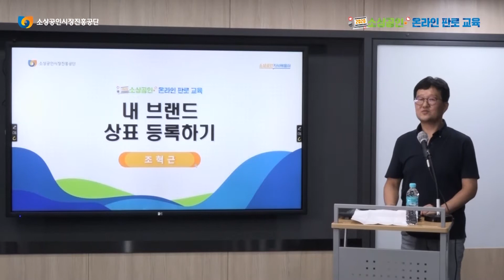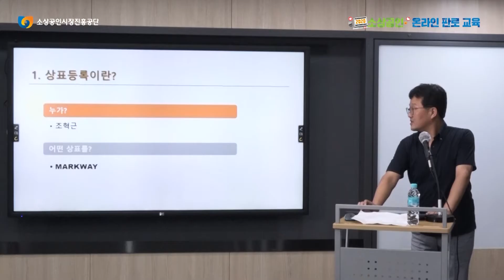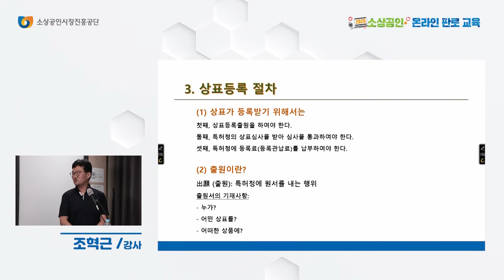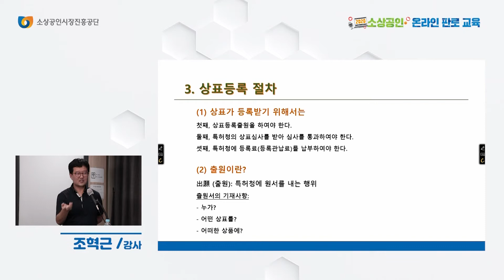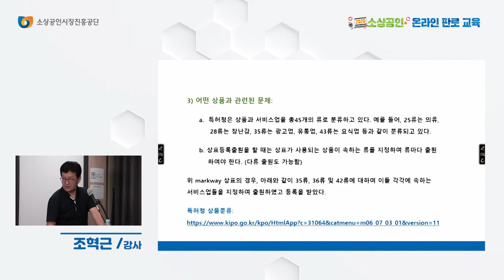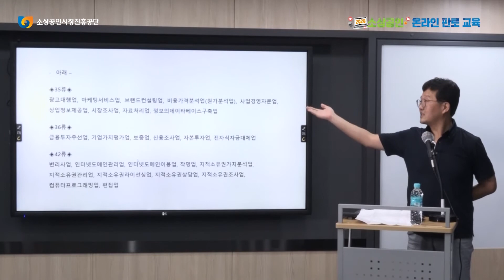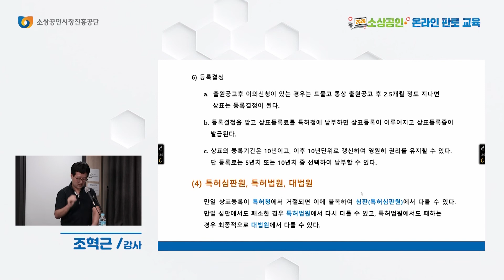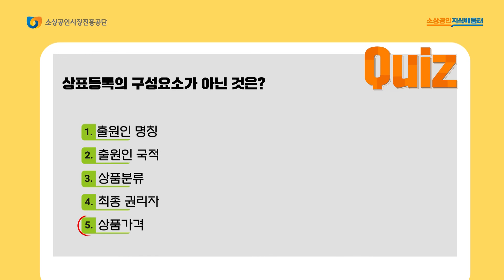[온라인판로] 내 브랜드로 온라인 마켓 시작하기 4차시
소상공인의 실전경영 전문성 강화를 위한 온라인판로지원교육입니다.

온라인 마켓 입문자 소상공인 분들에게
기초 지식 및 노하우를 알려드립니다.

[내 브랜드로 온라인 마켓 시작하기]는 5차시 강의입니다.
1차시. 사업자등록 및 통신판매업 신고하기
2차시. 온라인판매 사업계획서 작성하기
3차시. 브랜드 네이밍 노하우
4차시. 내 브랜드를 상표등록하기
5차시. 상표등록을 받는 브랜드 네이밍

본 강의는 5차시 강의 중
4차시 [내 브랜드를 상표등록하기]에서는
조혁근 강사님이 상표등록 절차 및 등록방법을 알려드립니다.

“누가? 어떤 상표를? 어떤 상품에? 상표등록을 받기 위한 모든 것”